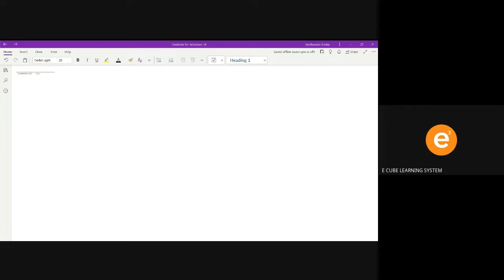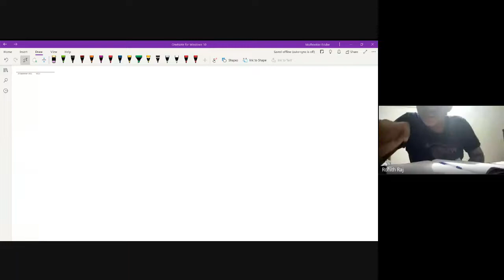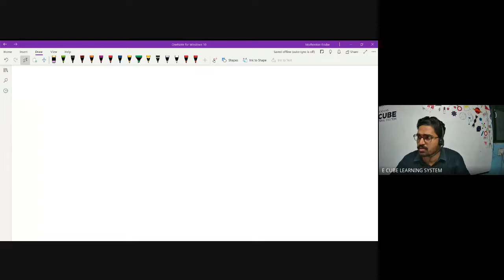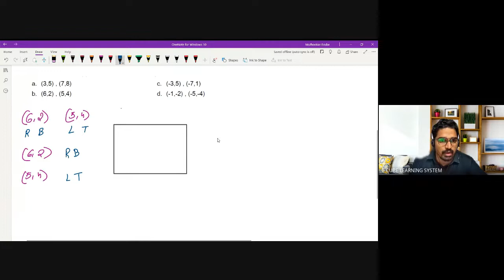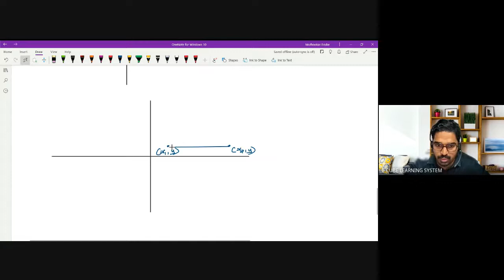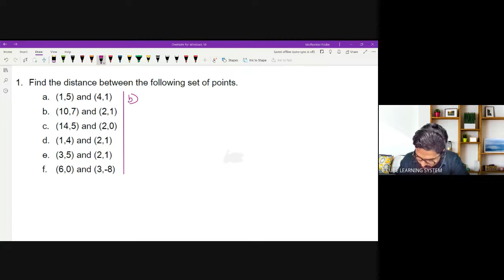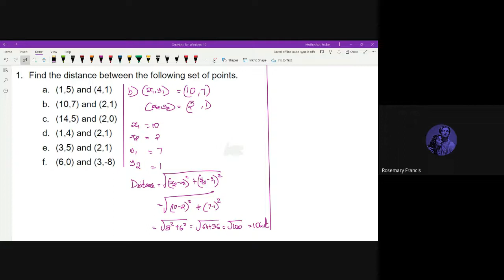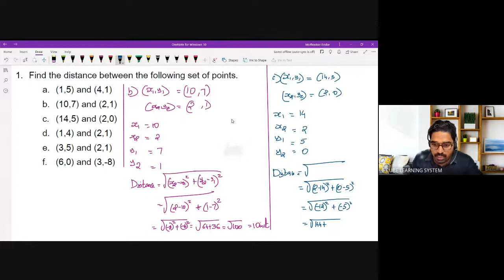STATE A MAT C6 P3 Ex 2 completed Distance formula Discussion Ex 3 -19 /9/ 20